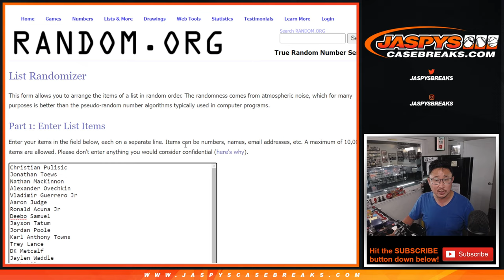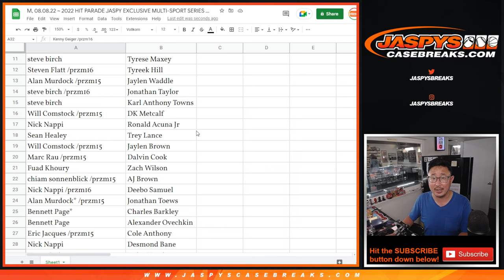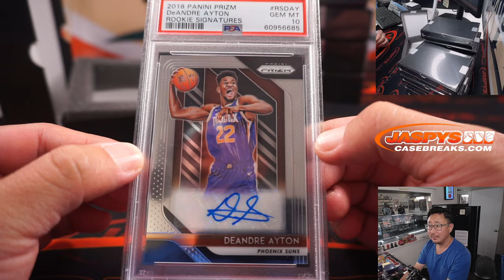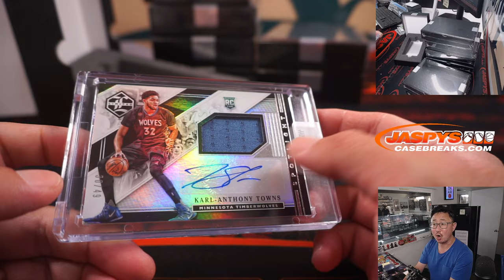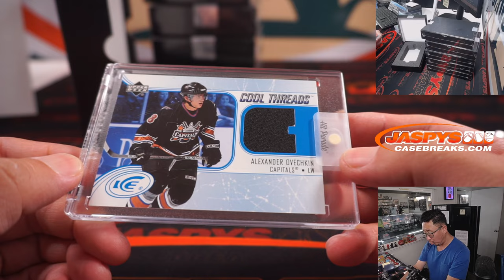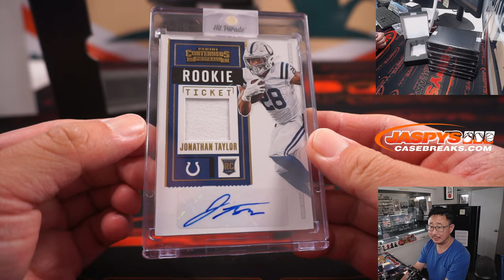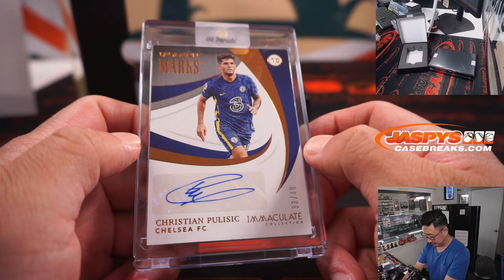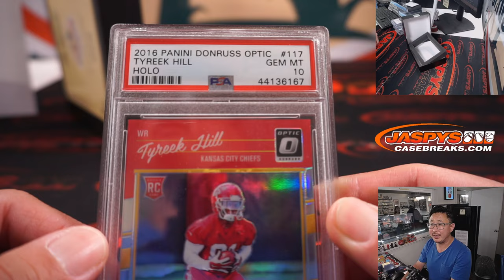M, 08.08.22 ~ 2022 HIT PARADE JASPY EXCLUSIVE MULTI-SPORT SERIES ONE 10-BOX CASE BREAK #9